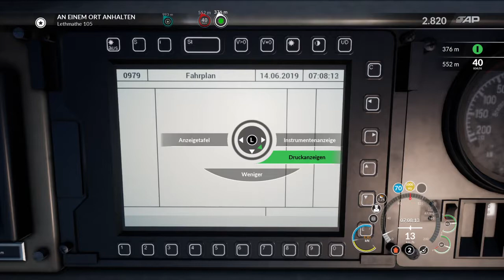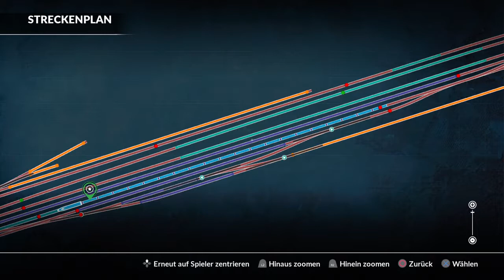Train Sim World_20190827202001